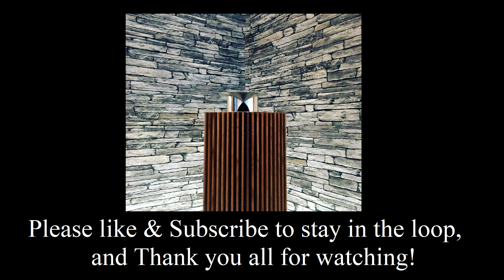Bang & Olufsen Beoplay A9 Mk4 Sound Test in 4K.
Today I can bring you some more tunes from the B&O Beoplay A9 MK4 made by Bang & Olufsen and all of this is made possible by B&O ter Horst in Utrecht in The Netherlands :D

address:
Parijsboulevard 193
3541 CS Utrecht
The Netherlands